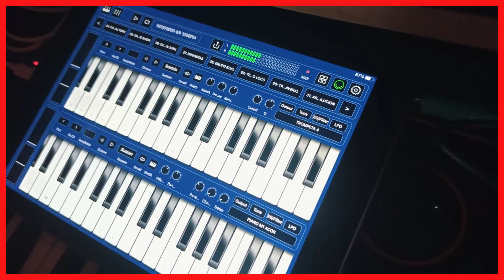Mermelada 2023 para iPAD (Bismark) "Parte 3"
Y TÚ, PA' CUÁNDO?